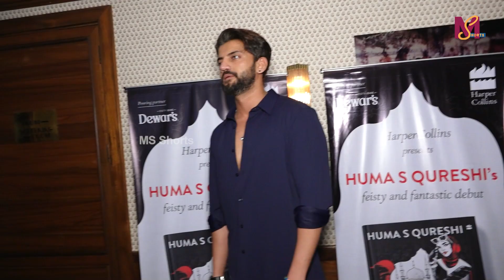Aditi Rao Hydari & Siddharth Make Their Relationship At An Event | MS shorts